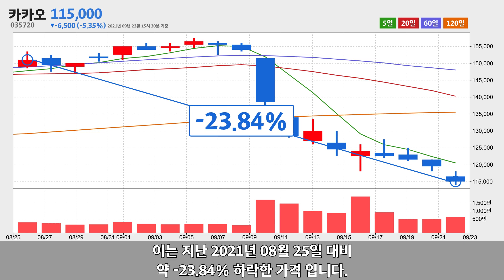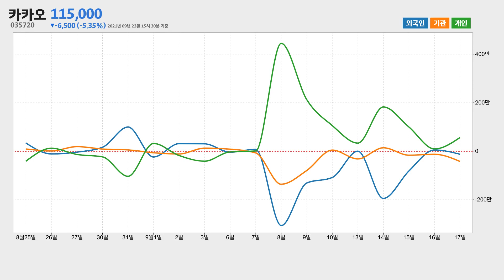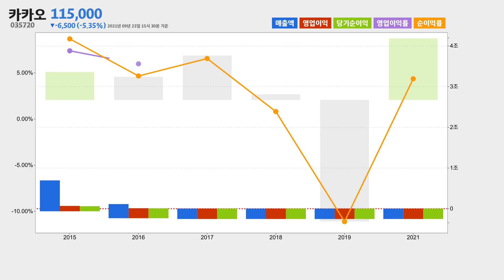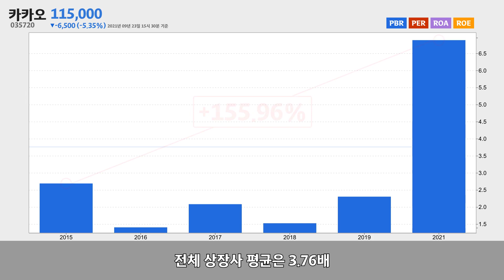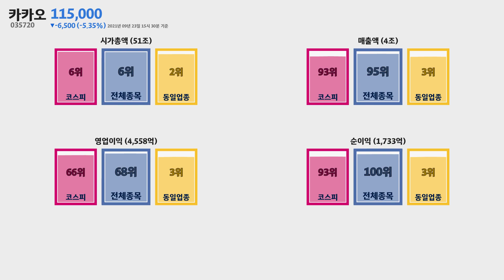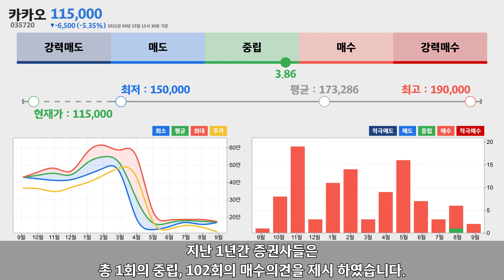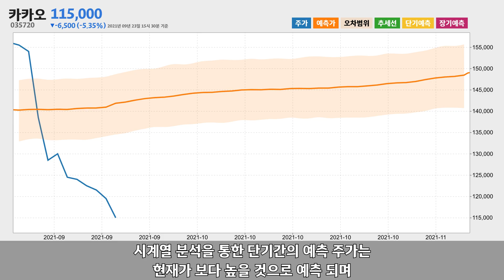카카오 주가분석035720 2021년 09월 23일기준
카카오는 제주특별자치도 제주시 첨단로에 위치한 자료처리, 호스팅, 포털 및 기타 인터넷 정보매개 서비스업체 입니다.
카카오는 2021년 09월 23일 오후 03시 30분 현재